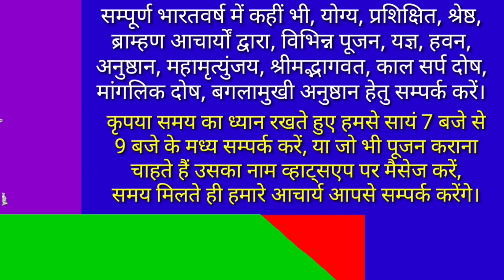अठारहवाँ पुराण। ब्रम्हाण्ड पुराण की जानकारी। Bramhand Puran. ब्रम्हाण्ड पुराण क्या है? Alok Tiwari.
नमस्कार!

आज की इस वीडियो में हम आपके सामने ब्रम्हाण्ड पुराण की संक्षिप्त जानकारी लेकर प्रस्तुत हुए हैं।
अतः आप यह वीडियो अंत तक देखिए।

अठारहवाँ पुराण। ब्रम्हाण्ड पुराण  की जानकारी। Bramhand Puran. ब्रम्हाण्ड पुराण क्या है? ब्रम्हाण्ड  पुराण । Alok Tiwari.